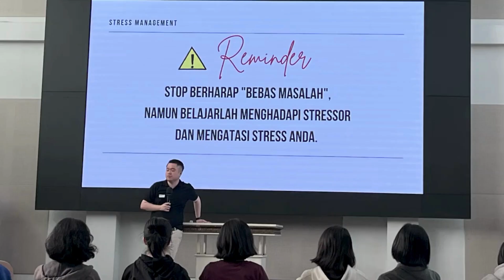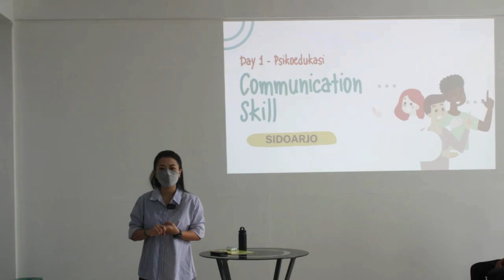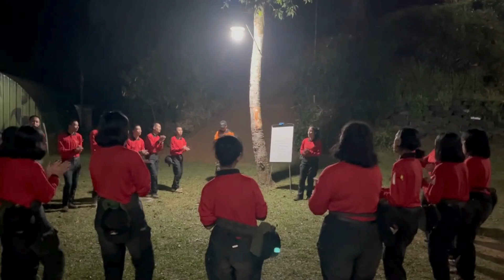[Periode Pertama] - Pelatihan selama 1 Tahun di PKA Lawang - FLATS Batch 48